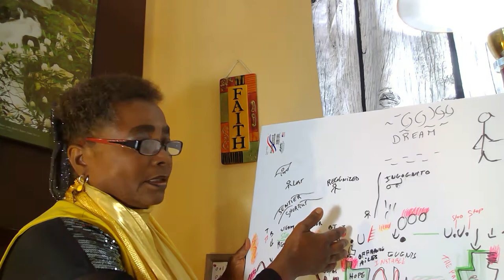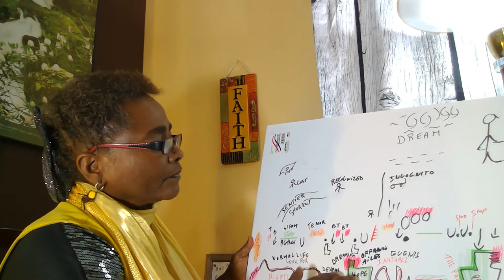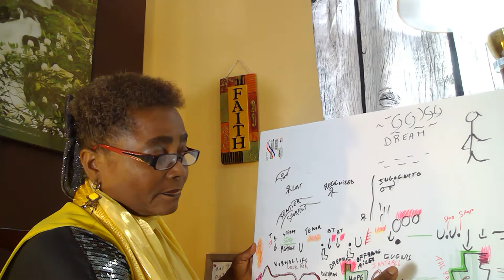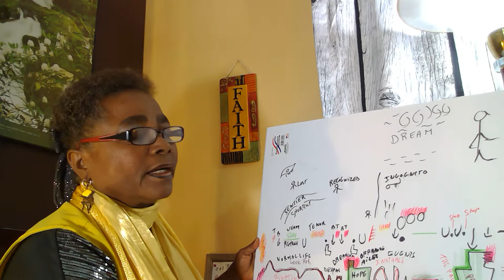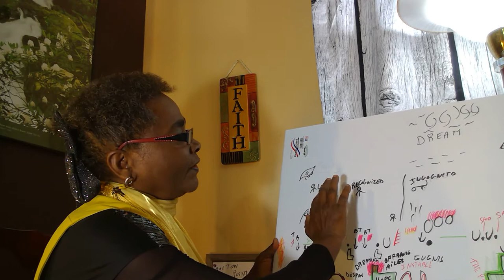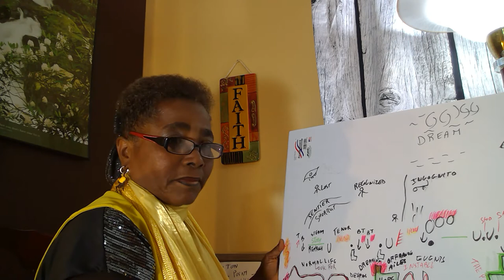Romance song Come back. Video 2